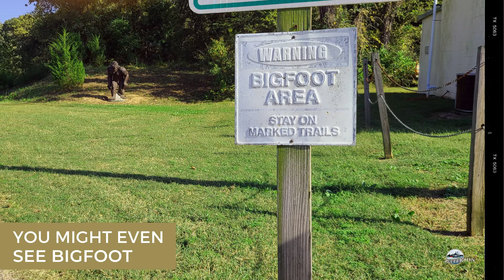Destination Days: Jefferson, Texas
This pre-civil war town has scenic streets, charming restaurants, quaint bed & breakfasts, historic hotels, and picturesque landscapes. Jefferson, Texas is the perfect setting for your weekend getaway, wedding or any event.
Come to Jefferson and find out why the locals say...Jefferson, it just makes me happy.